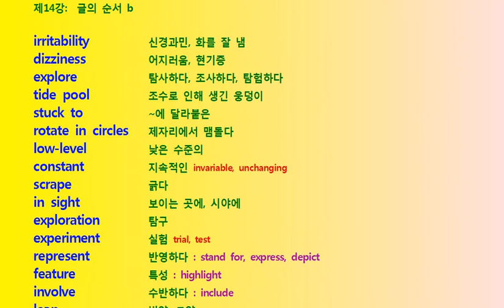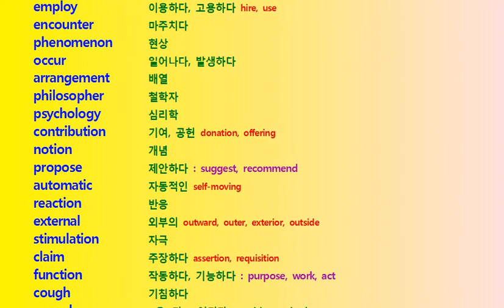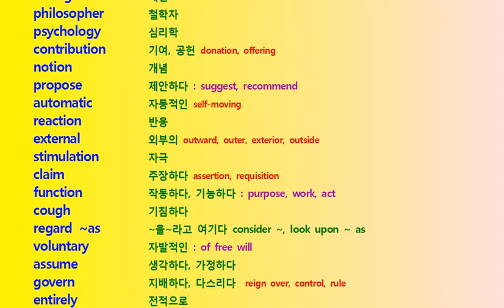2015년 수능특강 14강 글의 순서 b 단어 및 Test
2015년 수능특강 14강 글의 순서 b 단어 및 Test